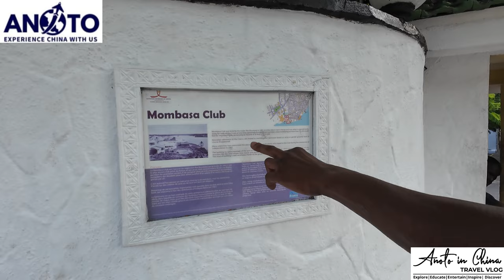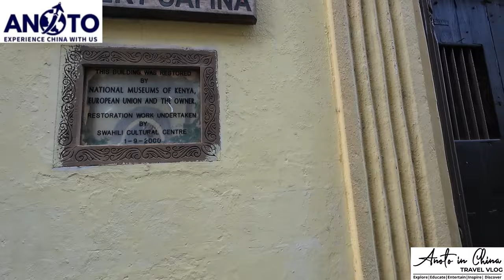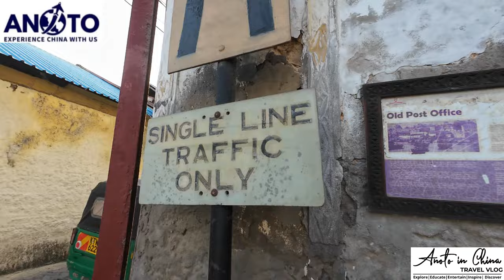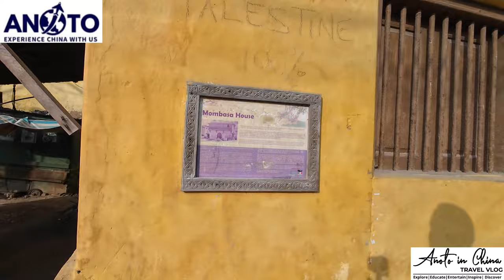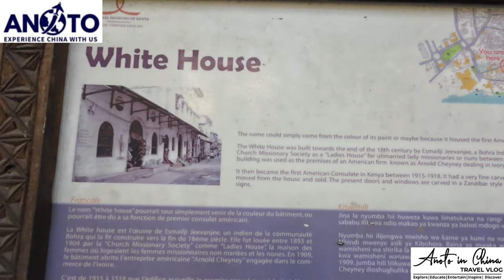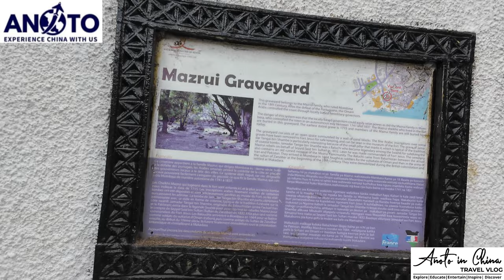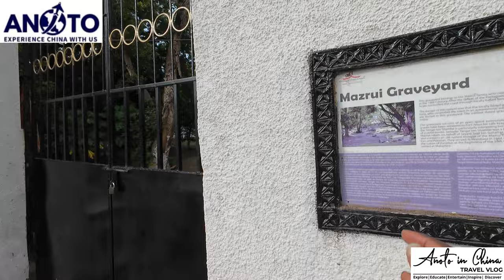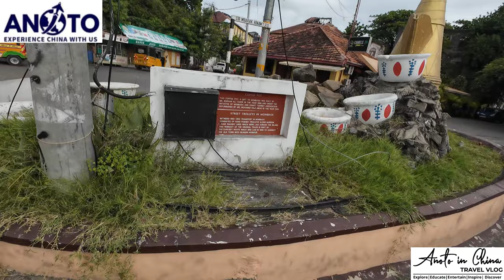THE FIRST POLICE STATION IN KENYA| WHO WAS THE FIRST TO BE ARRESTED?? OLD MOMBASA TOWN